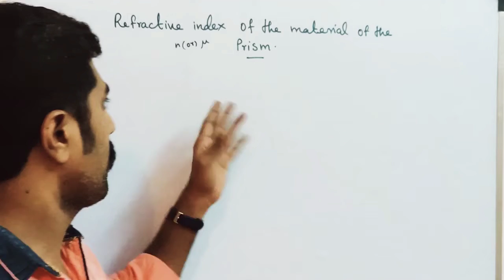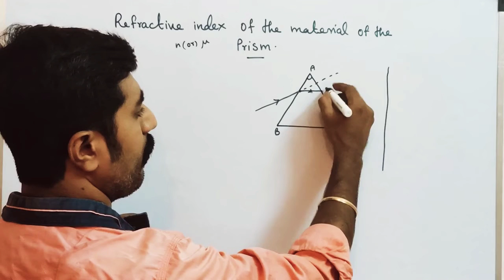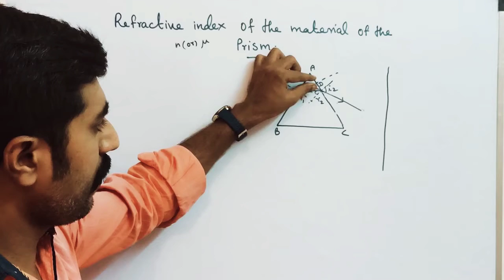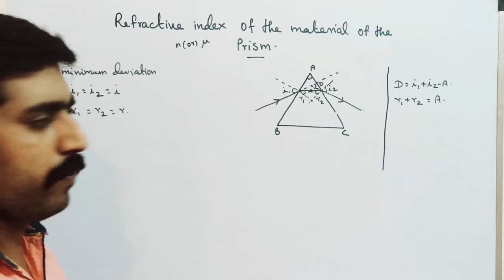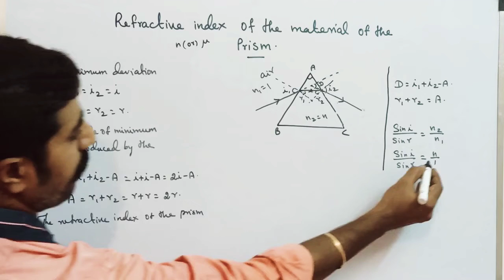Refractive index of the material of the prism ||Ln 6||STD 12 Physics||sky physics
1. Angle of deviation produced by the prism. MASTER PCM tution center KOTTAR NAGERCOIL.